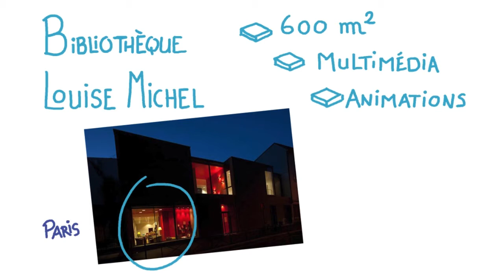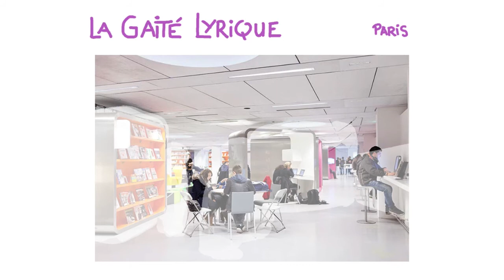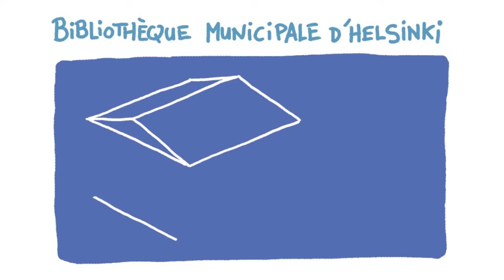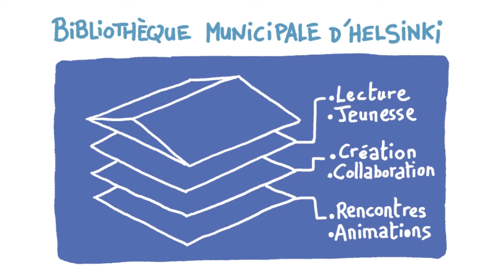L’aménagement de l’espace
Cette vidéo présente les grandes questions liées à l'aménagement de l'espace dans une bibliothèque. Des notions telles que la modularité y sont explicitées dans le détail ! Des exemples concrets sont aussi donnés afin d'aménager au mieux sa bibliothèque !